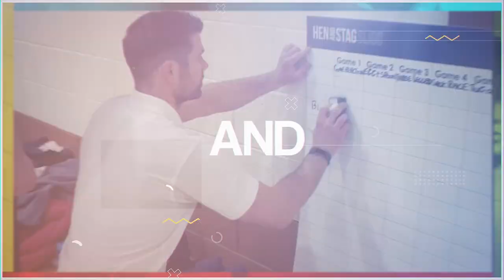Hen and Stag Sligo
Looking for a Hen Party or Stag Party in Sligo?